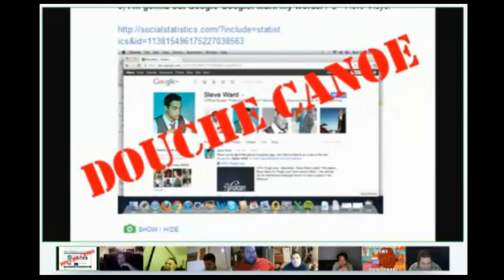Conversations+ After Show Pt 2 w/The New - Hangout Conversations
After our episode 8 show with Lori Garrote and Natalie Smallish of Miami girl band, The New joined us on Hangout Conversations, we invited them and all of our live show audience members to be part of Conversations+, our official after-show Hangout on Google+.

Circle up!